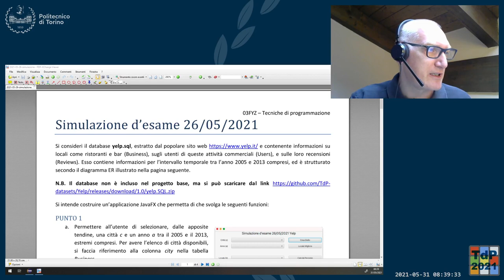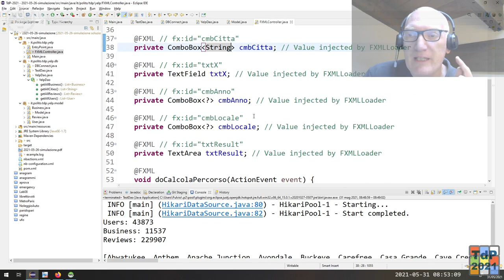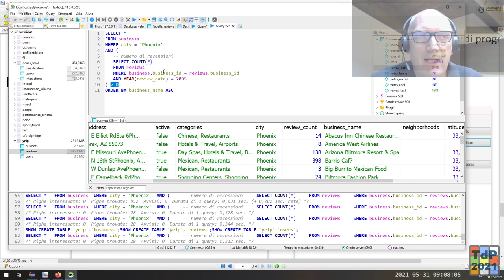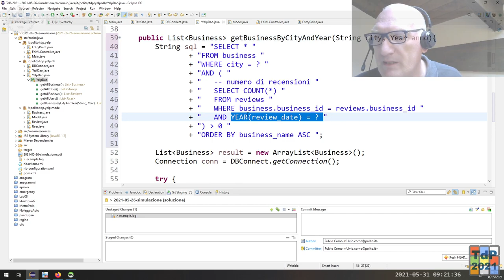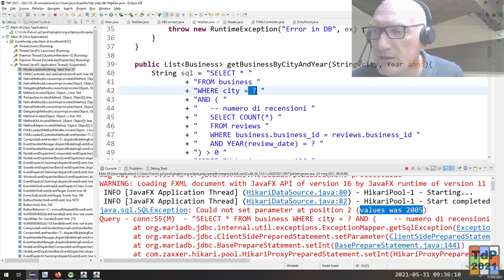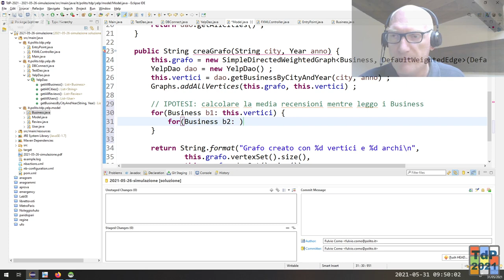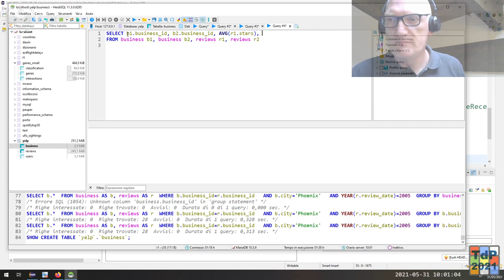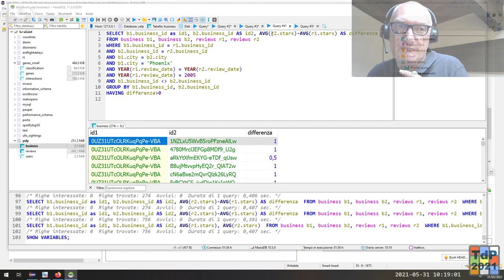TdP-2021-L37: Risoluzione della simulazione d'esame 1 - prima parte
Lezione 37 del 31/05/2021: Risoluzione della simulazione d'esame 1 - prima parte.